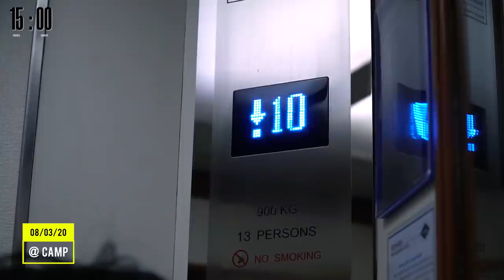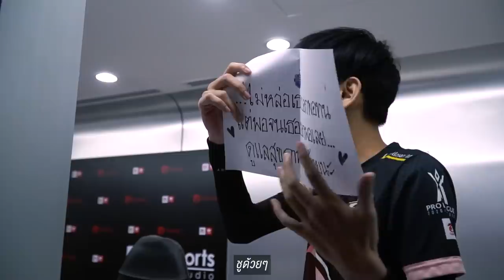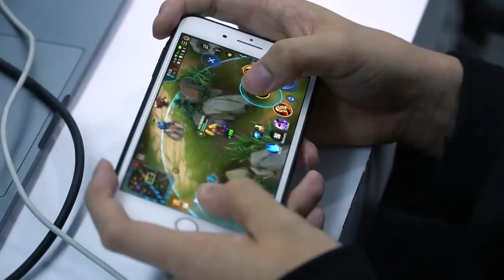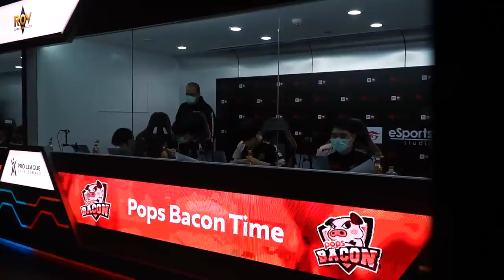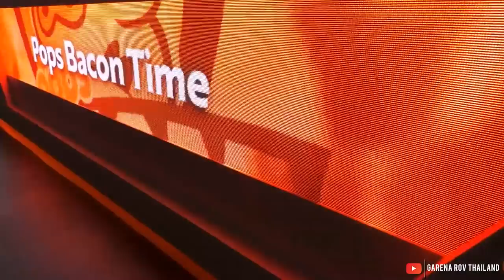[BEC HIND THE SCENE] เดิมพันหมายเลข 4 VS GOLDCITY AHQ